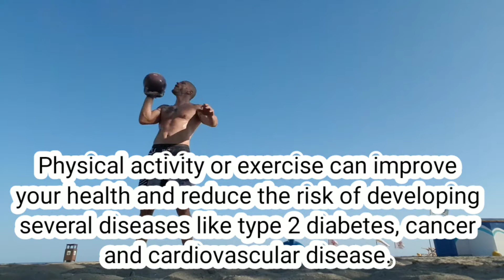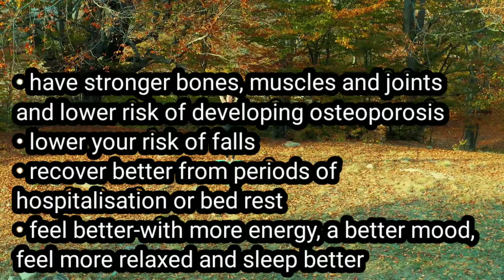WHAT EXERCISE DO TO OUR BODY | PREZ TV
This video tells the importance of exercise in our body.